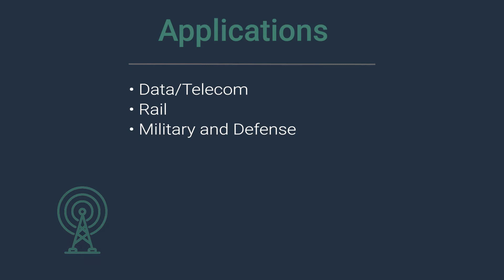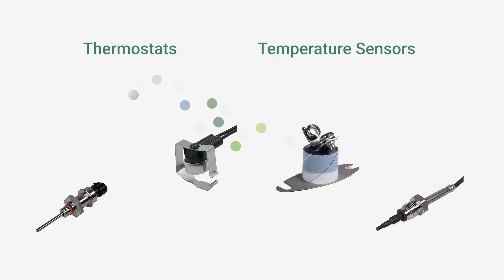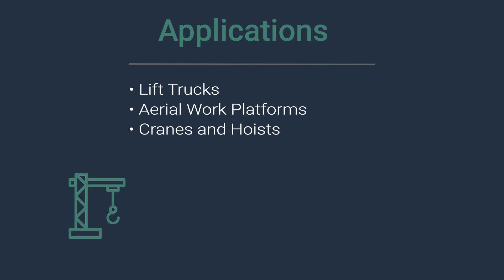Sensata Industrial Product Lines Overview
Sensata Technologies is one of the world's leading suppliers of sensing, electrical protection, control and power management solutions with operations and business centers in 12 countries. Sensata's products improve safety, efficiency and comfort for millions of people every day in automotive, appliance, aircraft, industrial, military, heavy vehicle, heating, air-conditioning and ventilation, data, telecommunications, recreational vehicle and marine applications.
Headquartered in Attleboro, Massachusetts, Sensata is a $3 billion+ business with over 22,000 employees worldwide.
We pride ourselves on being a leading global company with strong, local decision making and innovative, complex products that make a real difference. For over 100 years we have practiced deep understanding, impressive collaboration, practical creativity and unwavering integrity.